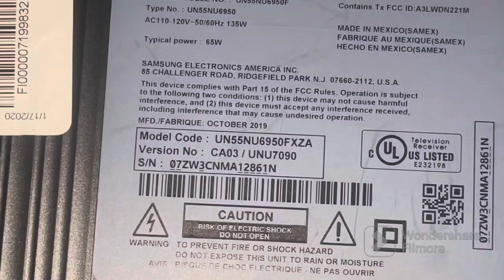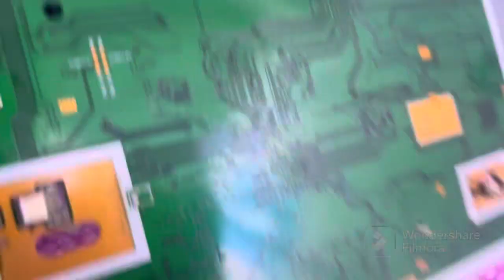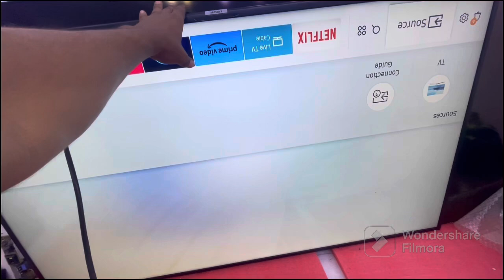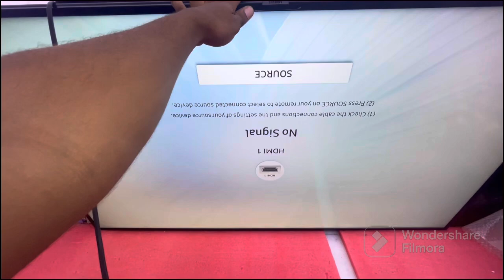Como repara tv Samsung que no enciende ,porque mi tv samsung no enciende como reparar